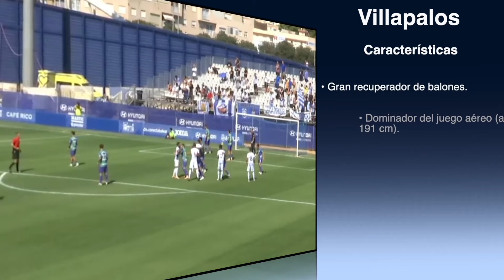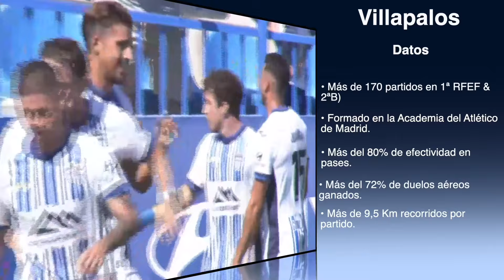⚽ Informe Alberto Villapalos 👍 Pivote - Presencia y Distribución en medio campo ✅ Promoción 1995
- Entrenador de Fútbol: Todo tipo de Recursos y Herramientas para los Entrenamientos y la Competición.

⚽⚽ Si eres entrenador de fútbol y te apasionan los EJERCICIOS DE ENTRENAMIENTO DE FÚTBOL seguro que te interesa la mejor biblioteca de ejercicios de entrenamiento de fútbol: "Metodología del Fútbol. Métodos de Entrenamiento aplicados al fútbol" que encontrarás en el siguiente enlace:

⚽⚽⚽⚽ Únete a la mayor comunidad de ENTRENADORES DE FÚTBOL obsesionados con los "Ejercicios de Entrenamiento de Fútbol". Únete a nuestra comunidad en Telegram:

También podrás encontrar ejercicios de entrenamiento de fútbol de élite con entrenadores profesionales como Jürgen Klopp, Pep Guardiola, Xavi Hernández, Cholo Simeone, Mourinho, Sarri, Unai Emery,...